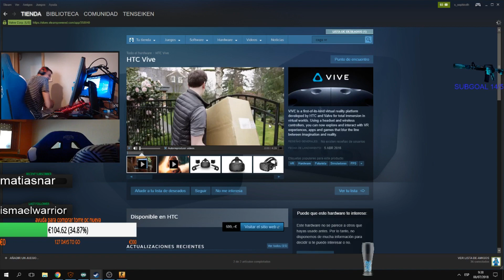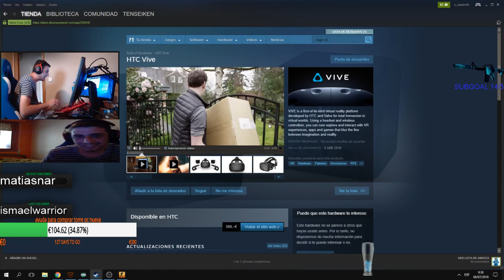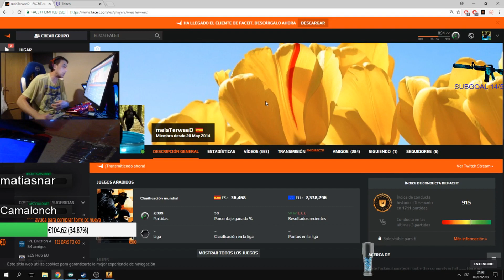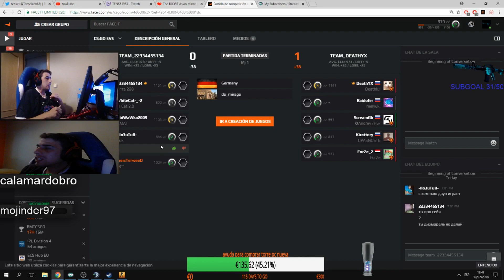TENSE1983 - BEST OF JULY 2018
0:00 July 3 - Hasta la polla todo ya
0:51 July 4
1:13 July 5
1:27 July 6
1:47 July 7
2:25 July 8
3:09 July 9
4:36 July 10
4:47 July 13
5:09 July 15
5:39 July 18
6:13 July 19
7:43 July 20
9:16 July 21
12:51 July 23
13:41 July 24 - Don't die, fucking noob
14:33 July 25
15:04 July 26
15:50 July 27
17:18 July 28
18:39 July 29
20:48 July 30